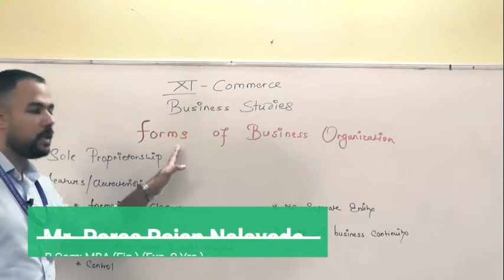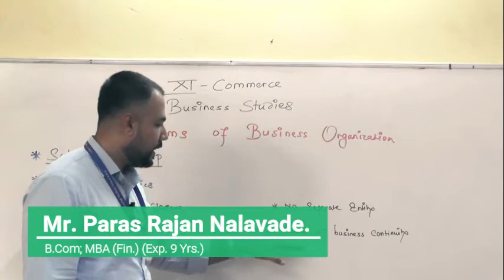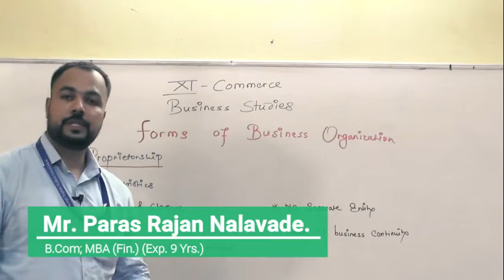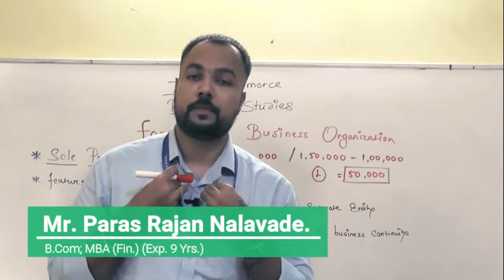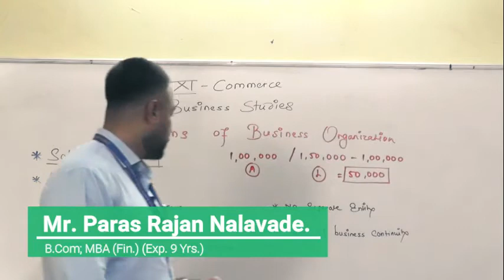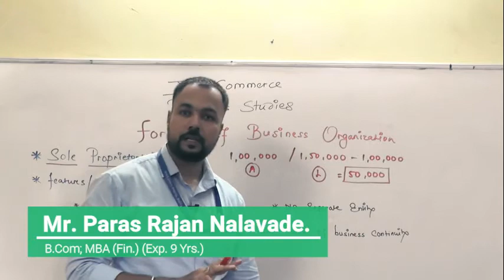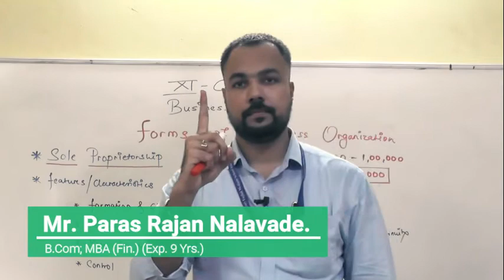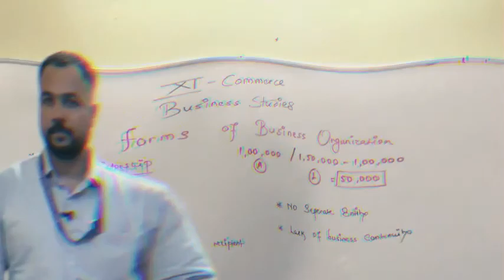Forms of Business Organization Part 1